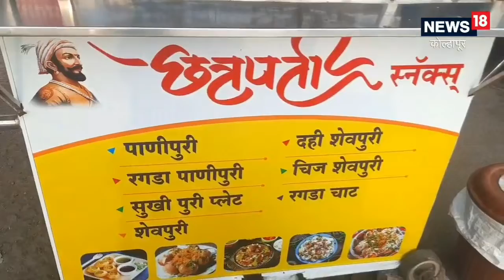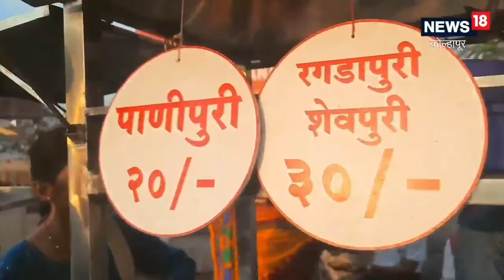Chocolate Panipuri | चॉकलेट पाणीपुरीनं बच्चे कंपनीला लावलंय वेड! पाहा कुठं मिळते?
Chocolate Panipuri  in kolhapur : कोल्हापुरातील रंकाळा तलाव परिसरातील खराडे कॉलेजच्या जवळ अश्विनी उमेश सावंत यांचा पाणीपुरीचा स्टॉल आहे. कोल्हापुरातील या पाणीपुरीच्या स्टॉलवर चॉकलेट पाणीपुरी मिळत आहे. त्यामुळे बच्चे कंपनीचे हे आवडते ठिकाण बनले आहे.